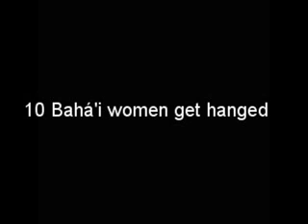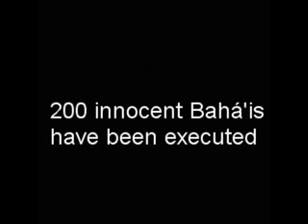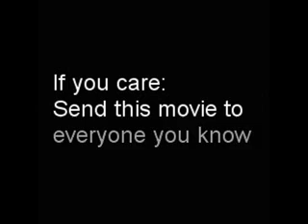Why Iran is the best country in the world!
Because we Shia-muslims are simply the most tolerant people in all of human history.

This video was made by my good friend, Ryan the persian lion.